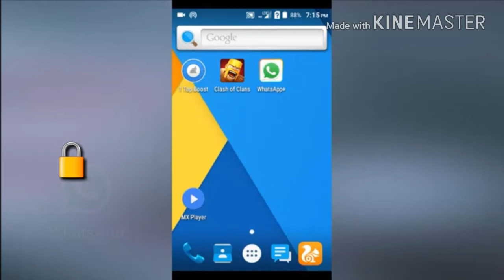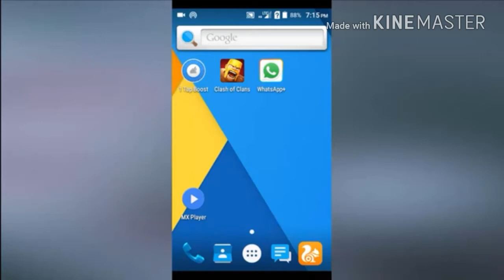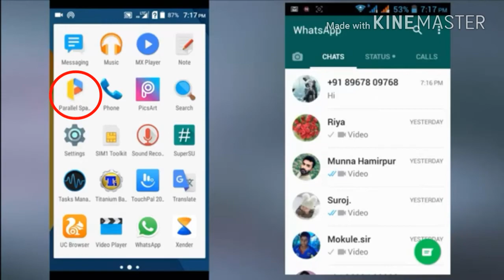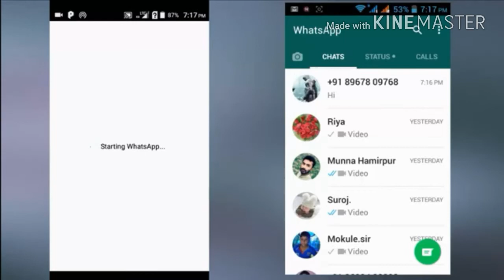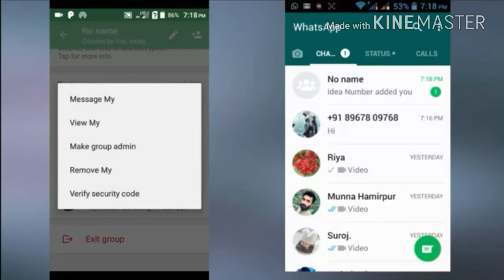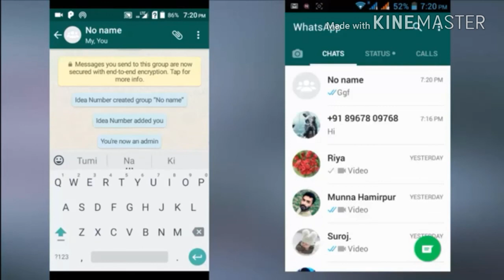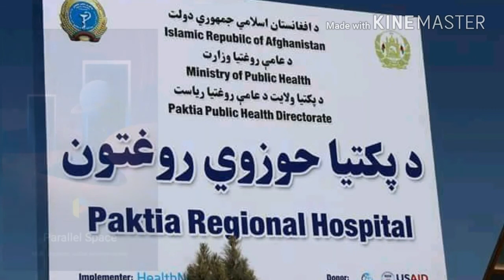کله چی څوک تاسی په واټسپ کی بند کړی تاسی د هغه په واټسپ کی ځان بیرته داسی خلاصولی شی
Perall space linke